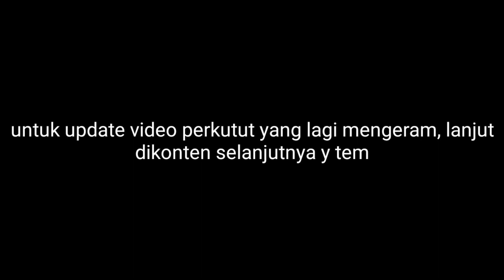update burung tekukur terbaru, Jinak, makan sendiri dan sudah bisa terbang lincah😲